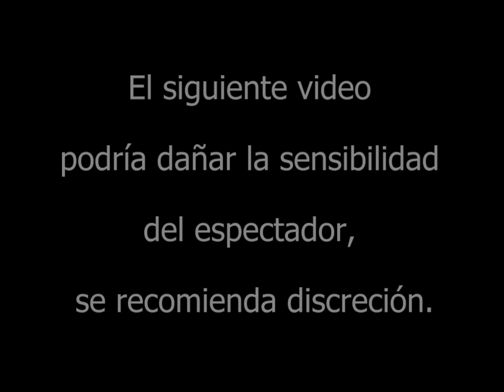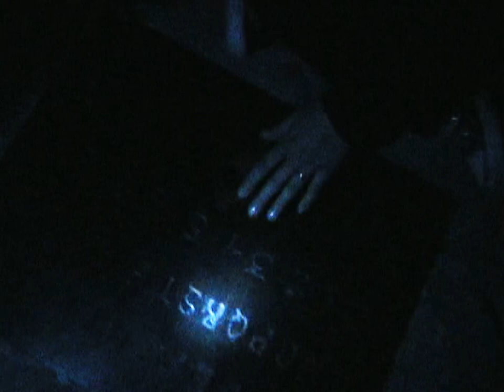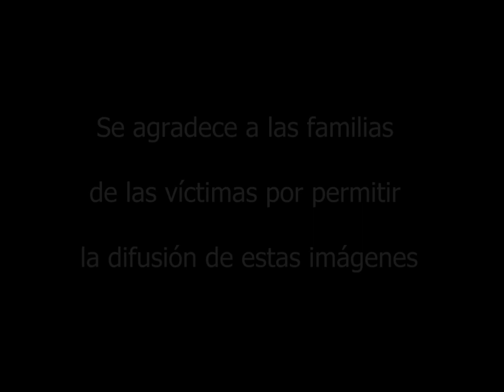OUIJA REAL-GHOST KILL two girls (+18!!)- FANTASMA MATA a dos chicas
TERRIBLE!!!- Un fantasma MATA a dos chicas, es real. A ghost KILL two girls, it's real - ENGLISH subs.
This video was found in a deserted house in Buenos Aires, Argentina.
Video hallado en una casa abandonada en Buenos Aires, Argentina.

Queda prohibida la reproducción total o parcial de este audiovisual en cualquier forma o por cualquier medio sin la autorización expresa del autor.

"Caso 9.582".